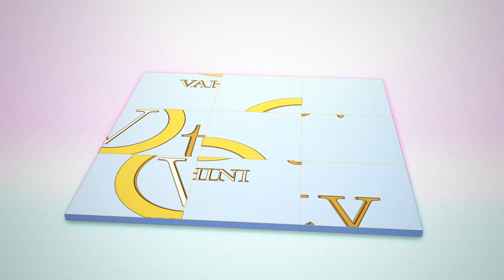Balakrishna As Software Employee Role In Ruler Mvoie | ఆ పాత్రకు బాలయ్య సూట్ అవుతాడా ?